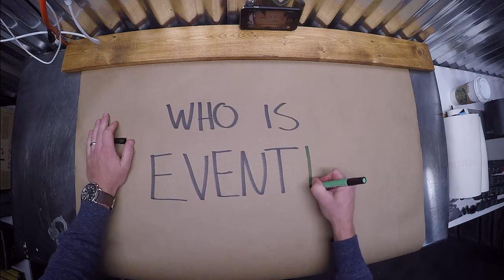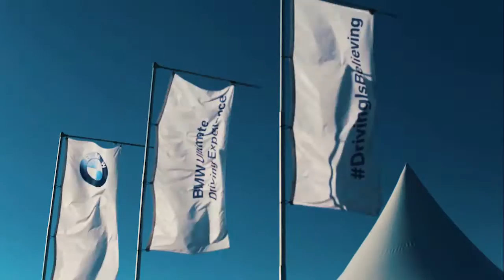GET A GRIP ON YOURSELF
SIZZLE PROMO FOR THE COMPANY